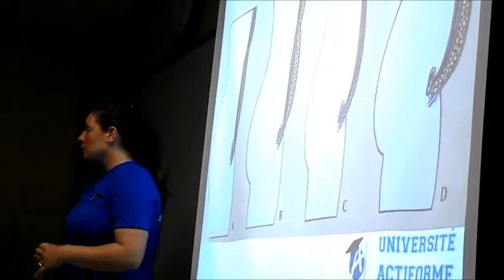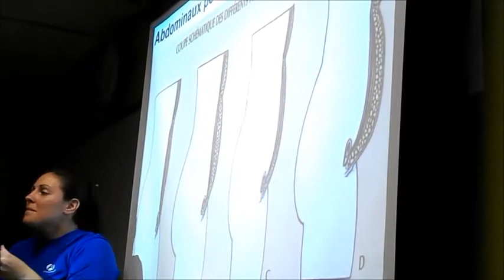Université Actiforme - Patricia Marcantonio - L'entraînement des muscles abdominaux